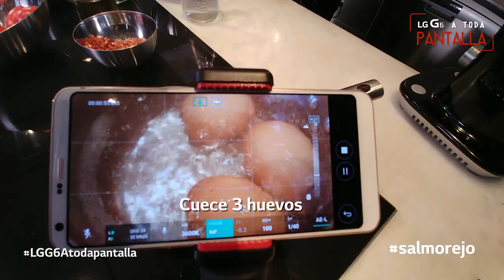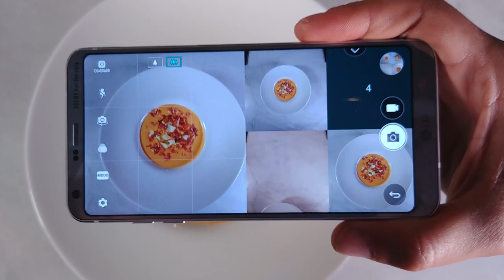LGG6atodapantalla – Cocina Pop de La Shica | LG España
¡Tutupá, tutupá, dum, dum, tish! Y ya tienes un salmorejo rico hecho con mucho cariño y casi más ritmo por La Shica y Ain The Machine.

Más contenidos así todos los sábados a las 11:30 en Cuatro.

¿Quieres saber más sobre LG España?